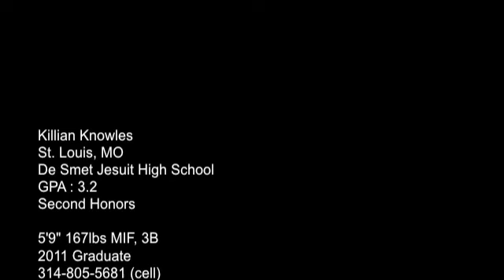Killian Knowles, 2011 MIF, 3B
Killian Knowles
St. Louis, MO
De Smet Jesuit High School

GPA : 3.2
Second Honors

5'9" 167lbs MIF, 3B
2011 Graduate

7.3 60 Yard Dash (Louisville Camp)
4.11 30 Yard Dash (Mizzou Camp)
71 MPH across diamond
Good bat speed
Gets good extension through ball

MSU Showcase
3 for 8 : 2 1B, 1 HR, 3 RBI's, 2 Runs

Coach Information:
Greg Vitello - De Smet Varsity Coach
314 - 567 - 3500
Nick Aboussie - 17u St. Louis Gamers Coach
Matt Whiteside - St. Louis Gamers Director